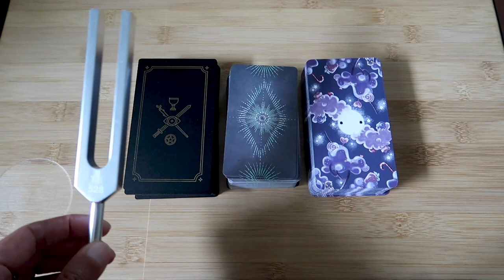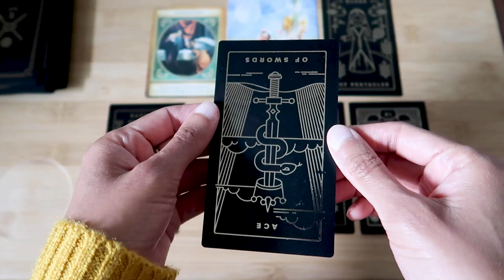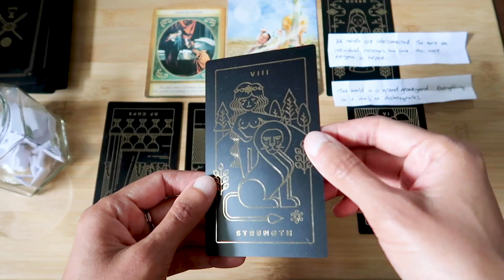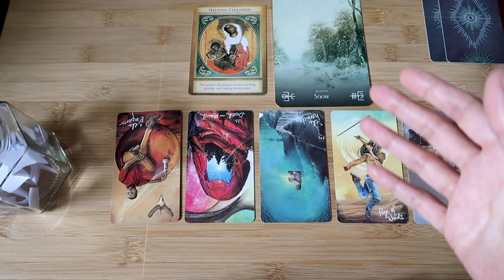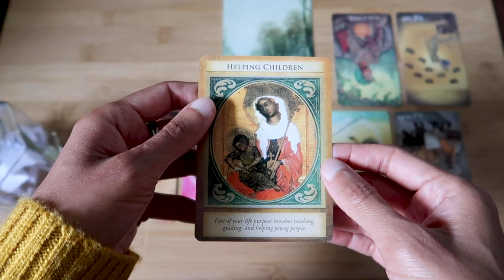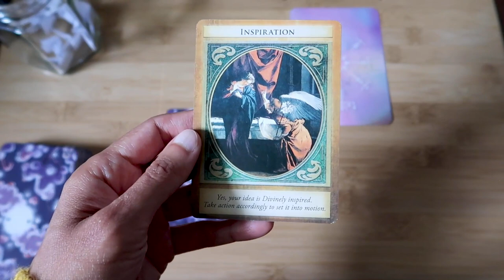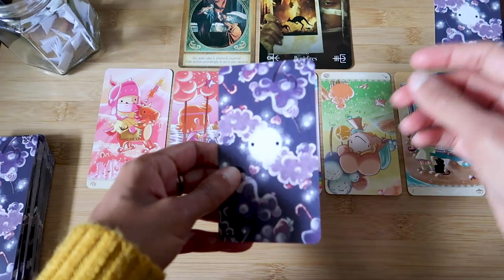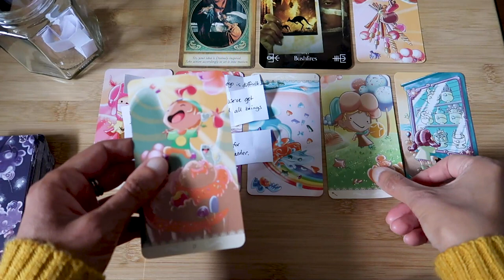PICK A CARD // Jobs, career, calling – where are you on the scale? ~ Timeless Reading ~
Introduction 00:00 – 05:40 // Group 1 ~ 05:40 // Group 2 ~ 19:22 // Group 3 ~ 36:30

Quotes come from: Lester Levenson's book, Happiness is Free and it's easier than you think.

Tarot decks used: Golden Thread Tarot, Light Seer's Tarot, Happy Tarot, Archangel Gabriel deck, Elemental Oracle by Stacey Demarco.